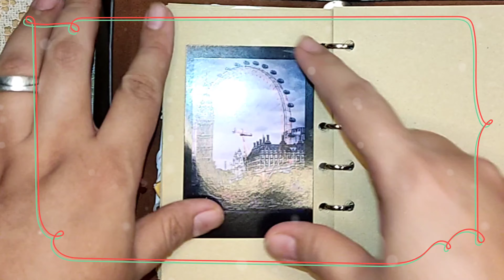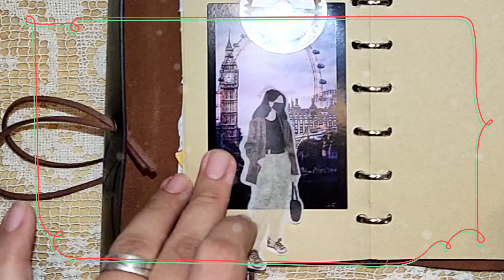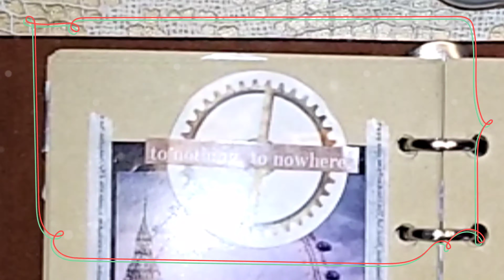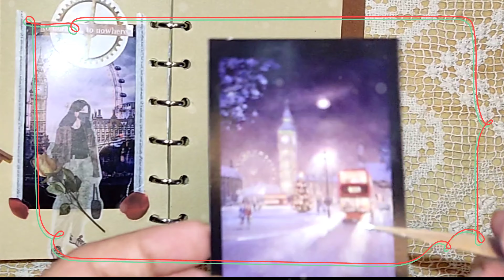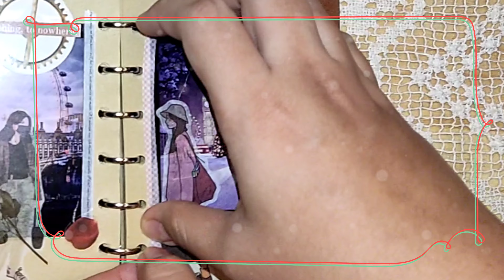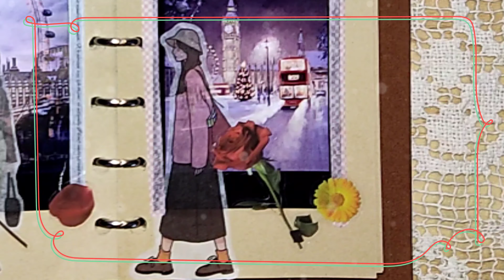DIY - Joy to the World - Journal